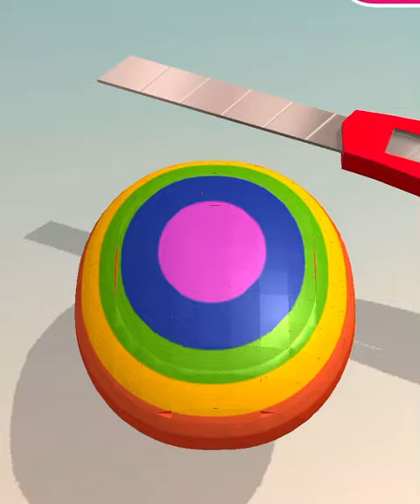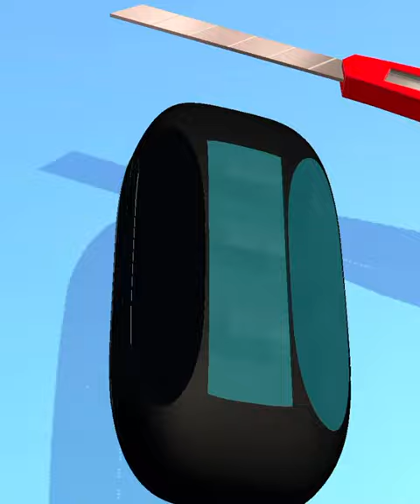Soap cutting game! Relaxing sounds! Satisfying ASMR video